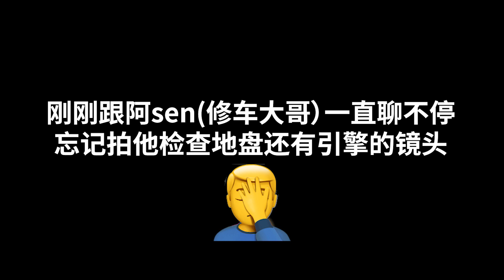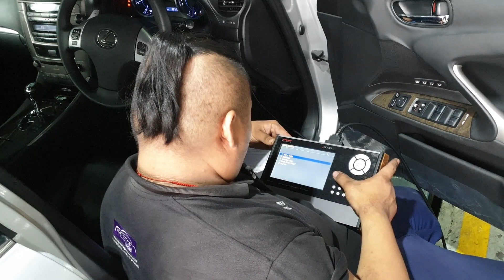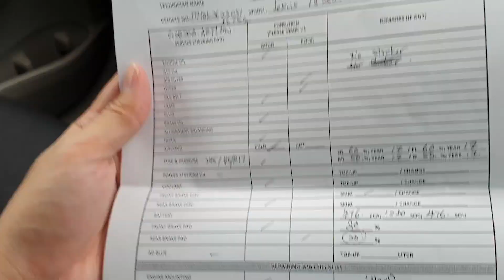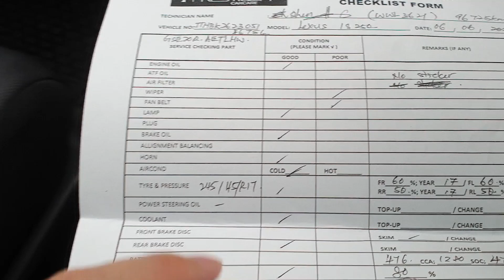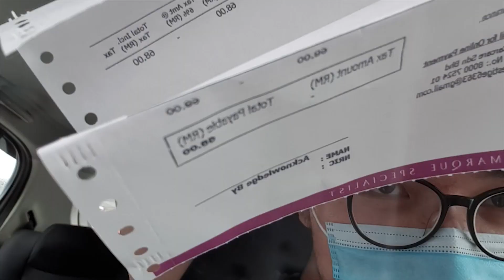全世界最可靠汽车凌志Lexus真的没问题? | EvoMalaysia.com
Will add eng sub soon

Just recording stuff for my future grand children